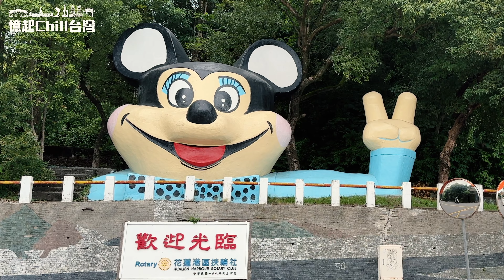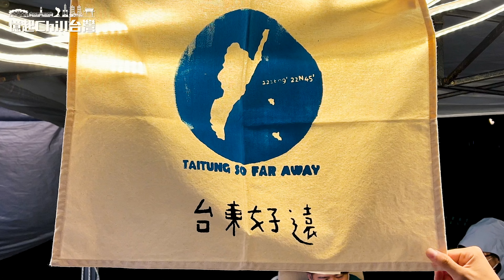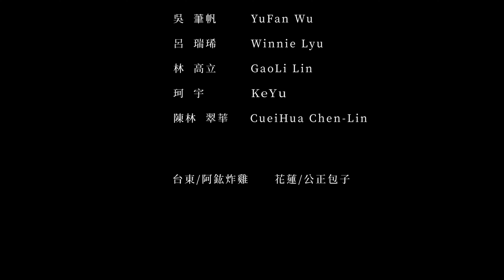地表最美後花園 壯麗的山川讓人驚呼 FORMOSA | 憶起Chill台灣 台灣四部曲Tetralogy Of Taiwan EP.3 東台灣 Eastern Taiwan | EMZ昇恆昌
東臨浩瀚的太平洋 西傍雄偉中央山脈
讓你遼闊大海與壯闊山谷兩種享受一次滿足的東台灣
擁有台灣最引以為傲的自然景觀
也為我們在國際上贏得「福爾摩沙」的美名

想聆聽台灣四部曲譜出的美麗樂章，就一定要鎖定憶起Chill台灣

空拍飛行片段均在安全位置內起降，符合國家安全規範